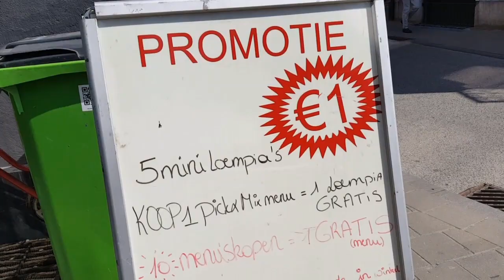Cách những người Việt chia sẽ nhân giống cây việt cho nhau tại Bỉ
Video của mình chỉ đơn giản về cuộc sống hàng ngày, món ăn, du lịch đó đây. Vedeo mình cũng chưa có nhiều điều đặc sắc. Nhưng vẫn mong được sự ủng hộ của các bạn, để mình có động lực làm tốt hơn nữa. Xin cảm ơn mọi người nhiều ! Mong các bạn hãy SUB THEO DÕI KÊNH VÀ LIKE VIDEO ỦNG HỘ MÌNH, ĐỂ MÌNH CÓ THÊM ĐỘNG LỰC NHÉ. MÌNH XIN CÁM ƠN . Để theo dõi kênh Youtube của mình

Mình cảm ơn rất rất nhiều.